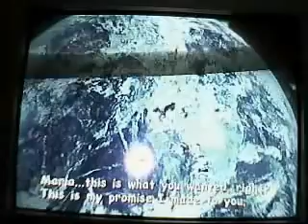Sonic Adventure 2 Battle: final hazard gameplay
Some game play of the Final Hazard
stage.